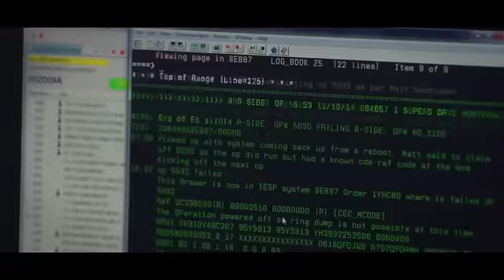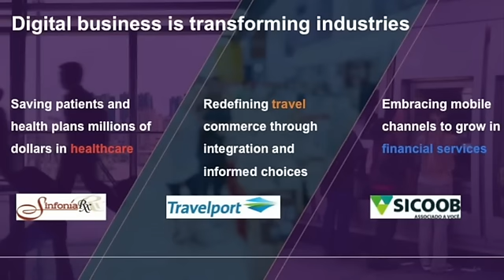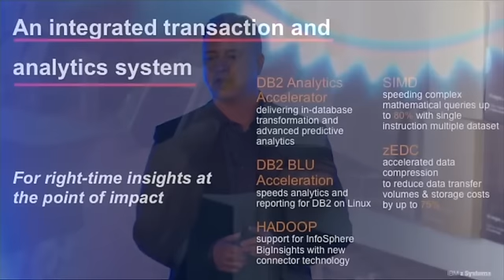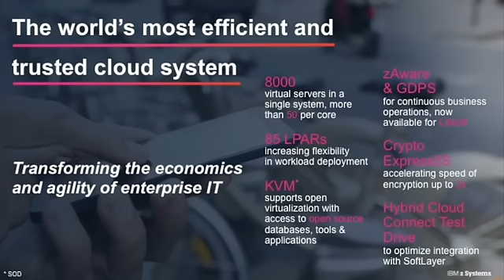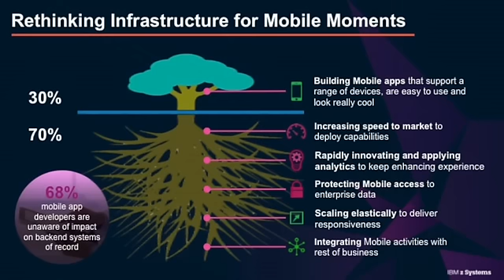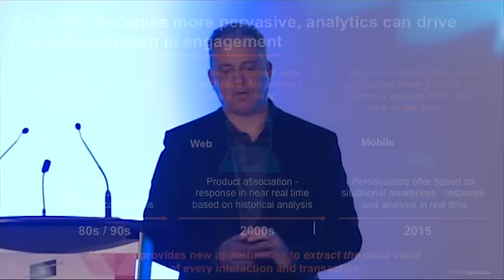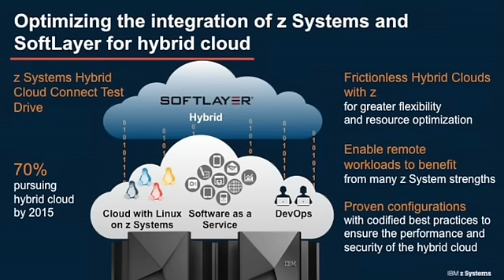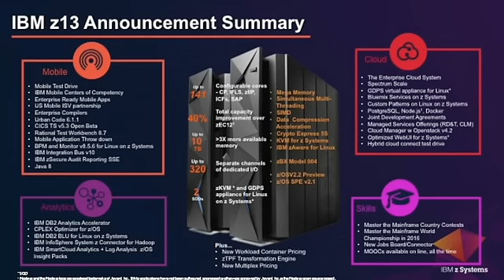The New Generation of Mainframe is Here | Ross Mauri at SHARE in Seattle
Ross Mauri delivered 'The New Generation of Mainframe is Here' keynote at SHARE in Seattle on Monday, March 2nd, 2015.

Learn how the new generation of the IBM mainframe has been designed to meet the needs of the mobile generation and Internet of Things. While operational excellence is still a focus, IT investment is shifting to value creation, service excellence and better client experience. Digital business fuels enterprise growth, and is vital for engaging prospects and clients in new ways — empowering them through data and information, personalization and 24/7 secure access. Learn about the new z13 and the future of mainframe innovation from an influential leader within IBM.

SHARE events help enterprise IT professionals expand their industry knowledge, enhance their skills and increase the efficiency of their organization.